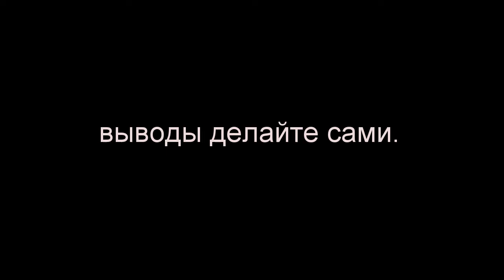twixtor vs flux vs normal